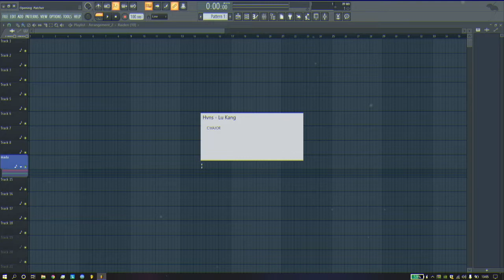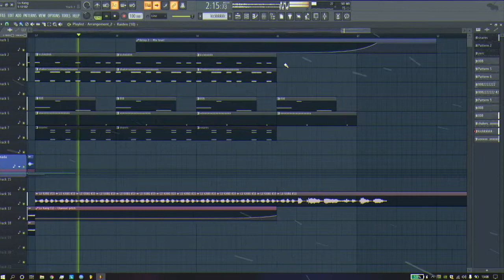LuKang [SHOWTRACK]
just for fun xD

more comin'